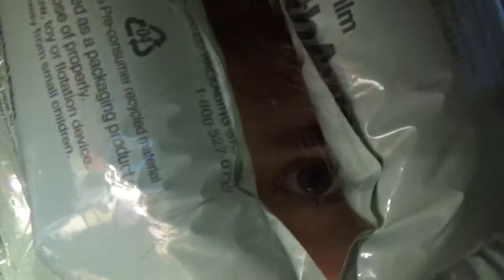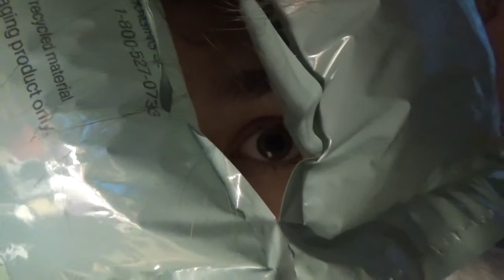LOOK AT MY SOOOOCKS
when technology  hates you
bring out the zombie socks
and a FOOT